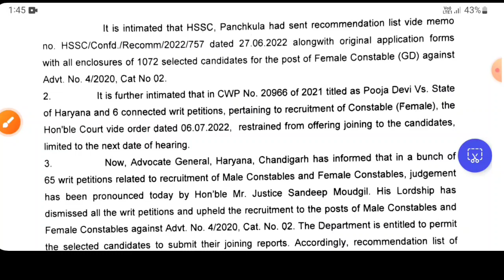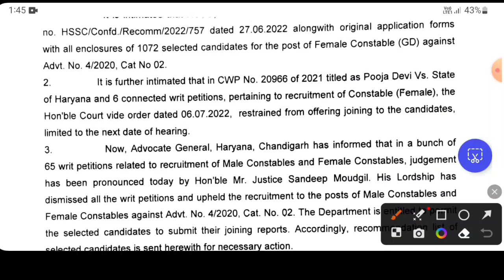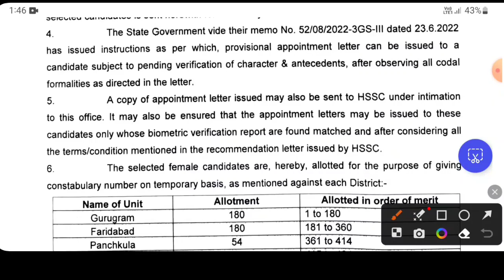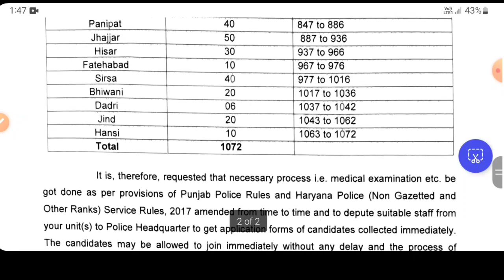Haryana Police Bharti Big Update | Haryana Police Constable Joining Biometric Process News